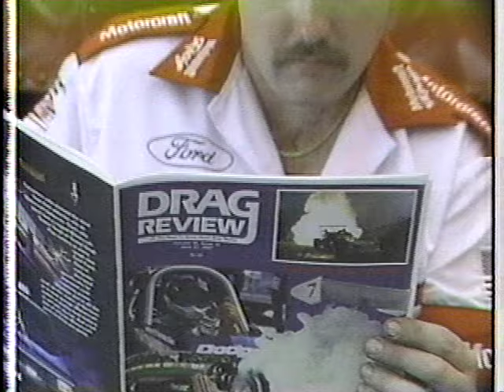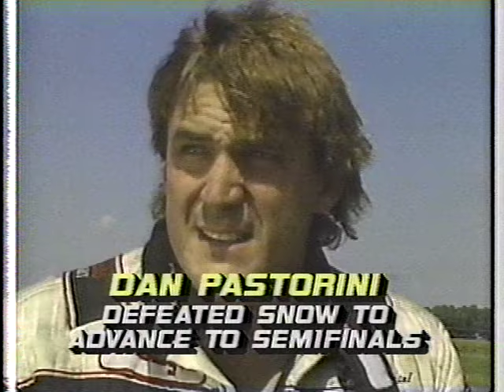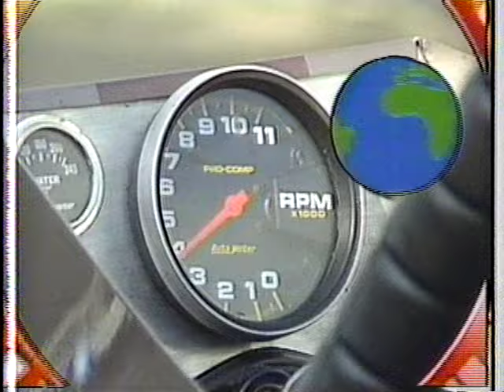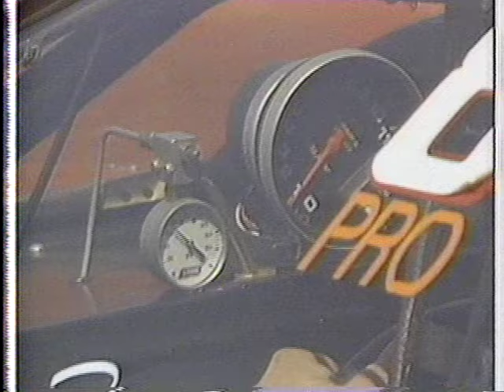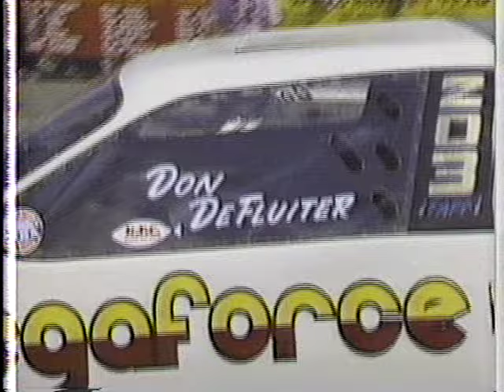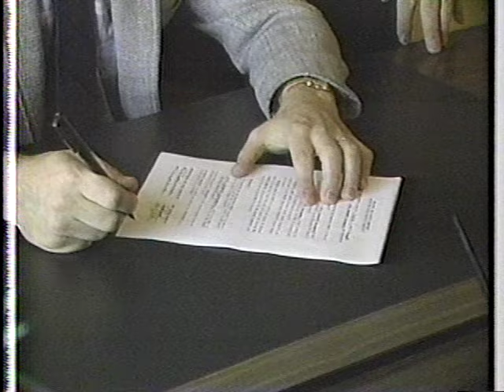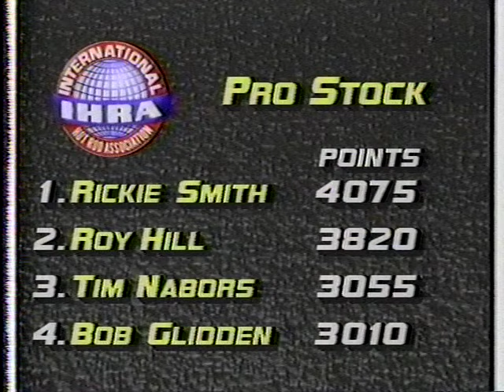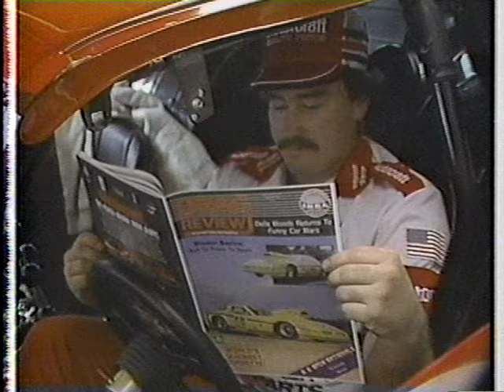CLASSIC VIDEO - 1987 IHRA WORLD NATIONALS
Traditionally, the weekend before the NHRA's U.S. Nationals the IHRA's World Nationals in Norwalk, Ohio was an excellent warm up for sportsman and professional drag racers alike. The Norwalk experience was a pleasant one for many teams.

The 1987 season was one to remember with Top Fuel cars returning after a three-year hiatus, and the emergence of Roy Hill as a championship contender.